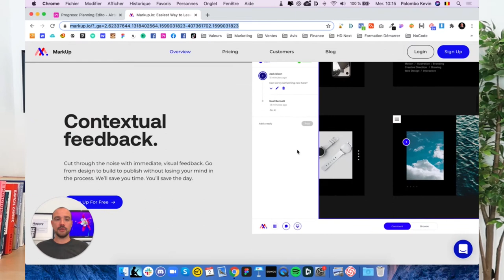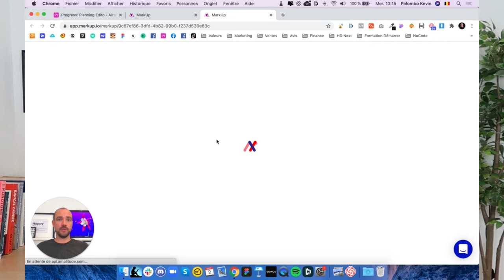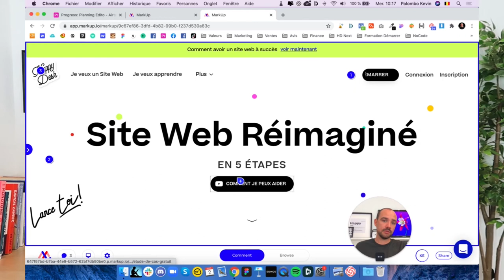Demander l'avis à ton client n'aura jamais été aussi SIMPLE - 2020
HELLO

OUTILS WEB

COPYRIGHT

SOCIAL